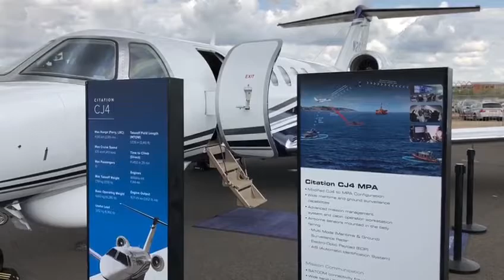Farnborough 2018 BIRD Aerosystems present CJ4 ASIO Special Mission Aircraft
Farnborough 2018, BIRD Aerosystems present CJ4 ASIO Special Mission Aircraft developed jointly with Textron Aviation and uniquely installed with BIRD’s newly released MSIS Mission Management System configuration.